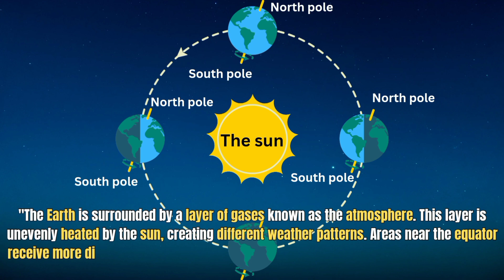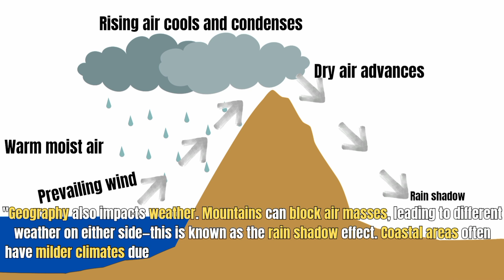🤯 why do we have different weather?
weather
why we have weather
reason why we have weather
why are weather forecasts different
why are all weather forecasts different
why weather is different around the world
weather song
weather for kids
different weather
how's the weather?
different types of weather
name different types of weather
why do people in england talk about the weather
why does weather happen
weather channel
why does weather change
the weather
weather songs for children